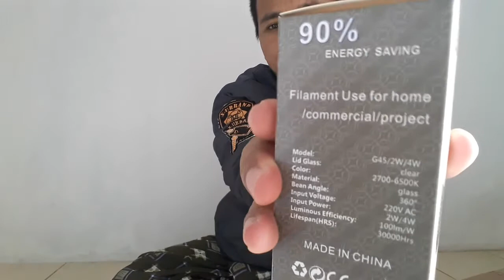Borong Lampu Cafe Taman Tempat Wisata untuk Pemancingan Salira & Warkop Salira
Salira TV - Borong Lampu Cafe Taman Tempat Wisata untuk Pemancingan Salira & Warkop Salira - 23 Desember 2020.